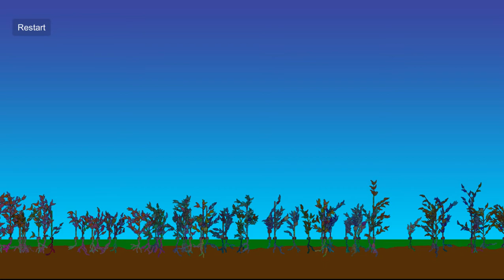A Forest of genetic algorithms (Unity project in description)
just something I cooked up in a couple of days while sick! :P
trees whose height, roots, branches, and leaves are all tied to their genetics and they compete for resources and evolve into better trees :D  made with unity3d
sorry haven't been able to upload for a while due to some circumstances and school but I'll have some more time in the near future!